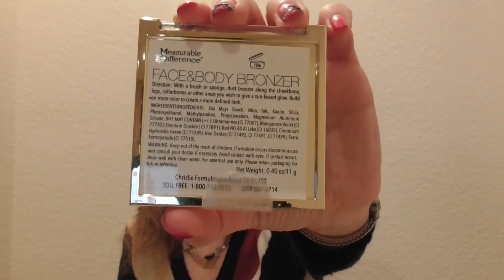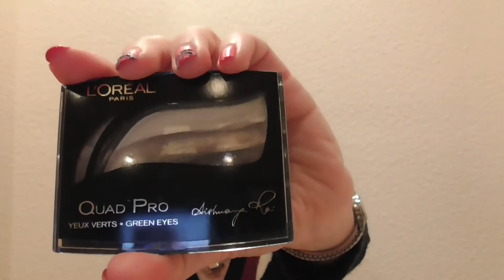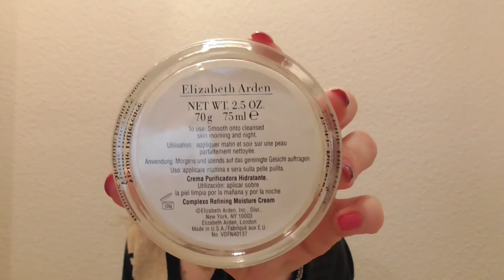Болтовня о декоративке+Пустышки от 01.12.2020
1 часть: декоративка; 2 часть пустые баночки: ЗубнаяПаста#ПенаДляВанны#Демакияж#ЭссенциальнаяВода#КремДляЗоныВокругГлаз#КремДляЛица
Продукты из линии "Иммортель" (Immortelle) от LÓccitane на основе цветков Бессмертника. Эфирное масло цветков Бессмертника обладает ранозаживляющим действием. В народной медицине его применяют против синяков, ожогов, раздражений на коже. В косметологии одним из первых это масло стал использовать Оливье Боссан, создатель марки ЛÒциттань. Он создал целую линейку средств "Иммортель". масло Бессмертника в 6 раз увеличивает выработку коллагена, отвечающего за упругость и гладкость кожи, а кроме того восстанавливает поврежденный в процессе гликации Коллаген, активизирует микроциркуляцию и улучшает цвет лица. Цветки, собирают на Корсике, где выращивают на био-плантациях самый насыщенный нерилацетатом (активное вещество, обладающее антивозрастными свойствами) вид Бессмертника. Цветки собирают в июне, в утреннее время (чтобы сохранить mах. кол-во эфирного масла). В линейке имеется крем, серум, масло и т.п..
Серум: 2 основных компонента: эфирное масло цветков Бессмертника в микрокапсулах и клеточный экстракт, в дополнение имеется экстракт подсолнечника, который дополнительно смягчает и увлажняет кожу. Регенерирующая сыворотка применяется в сочетании с кремом: ее наносят под крем утром и/или вечером. У сыворотки более легкая текучая текструра, по сравнению с кремом,  связи с чем, она легко проникает в кожу,  быстро впитывается. Задача сыворотки (серума) моментальный эффект и замедление процессов старения, она содержит mах. активных веществ. Крем же наносят для дополнительной защиты. Сыворотку используют курсом, или на ежедневной основе, в зависимости от состояния кожи. Эффект: кожа подтягивается, становится более гладкой и плотной.